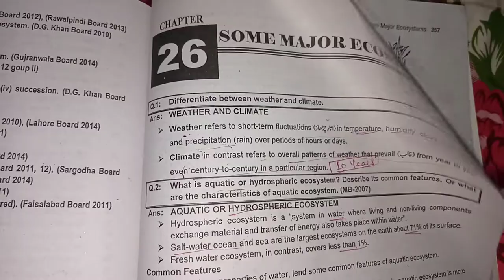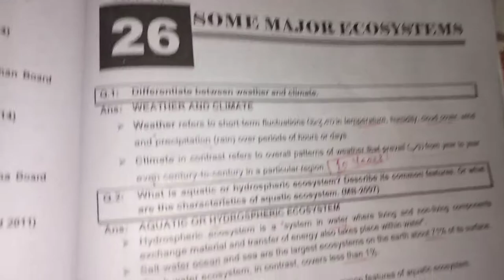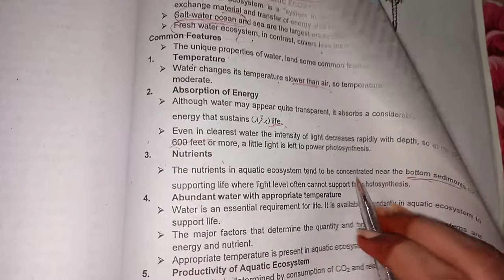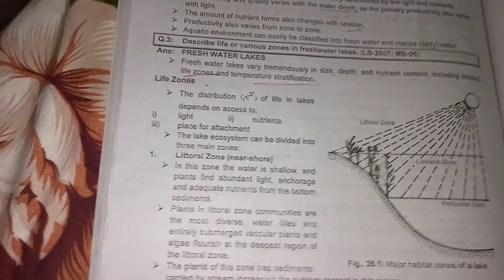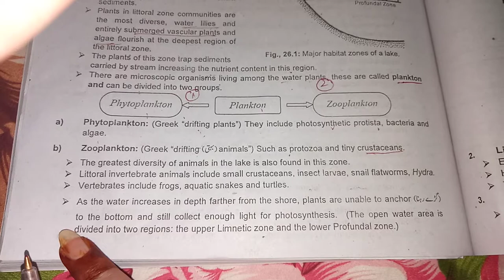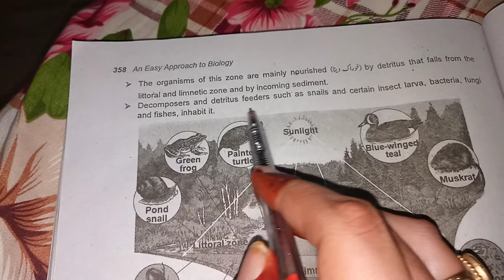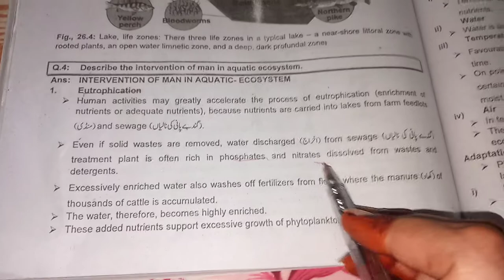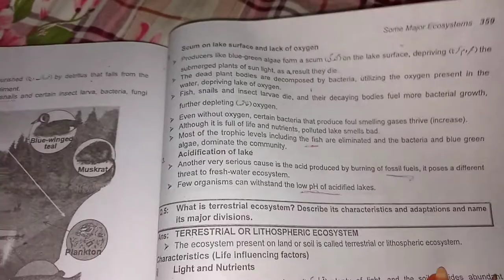Lecture biology 2nd year: aquatic ecosystem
Some major ecosystem by Mrs. Mahjabeen lecturer botany